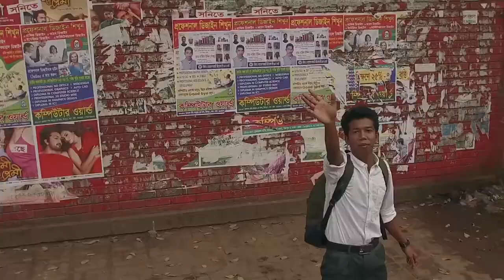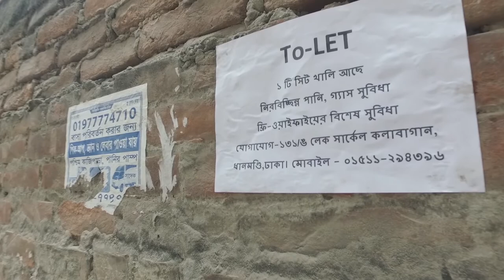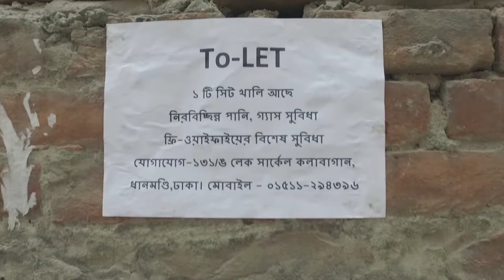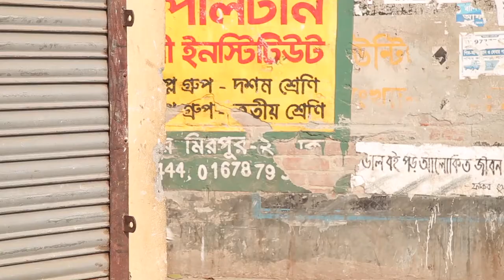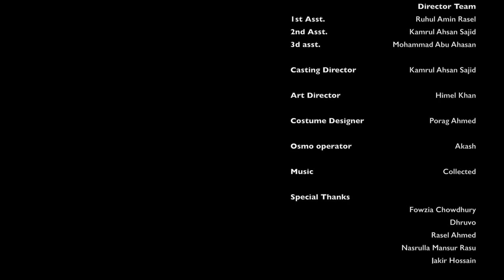Extra | Bangali Short Film | New Short Film 2019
Presenting a brand new Short Film "Extra" directed by "Mohammad Jakaria", Starring Mahtab Hossain & Piu Putul.